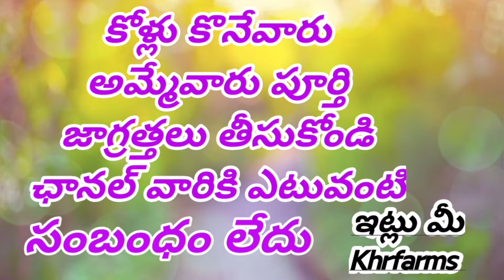పెరు క్రాస్ పిల్లలు #7396675102